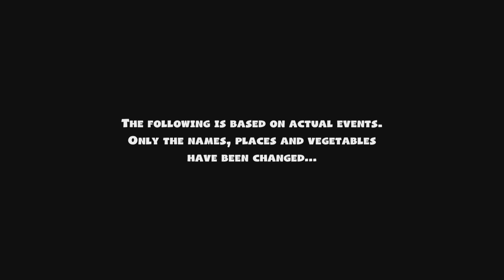Overcooked 2, Kitchen mayhem